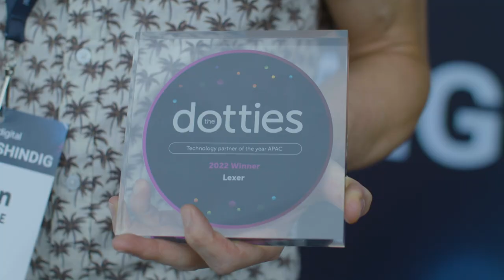Dotdigital Summer Shindig APAC